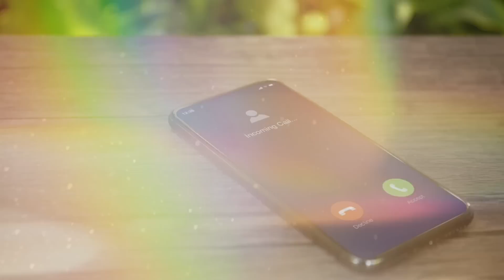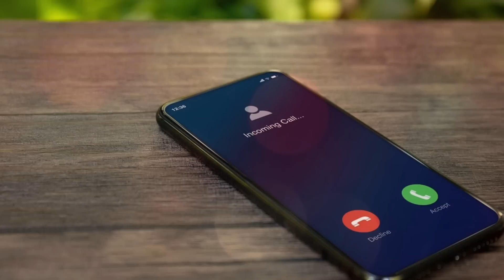"Listen to me and don't waste your time," said grandfather to his granddaughter in a dream.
Tina Navarro was terribly afraid to be happy because after nearly every very joyful event in her life, a terrible blow happened. Even almost 20 years after that strange day when she, still a young schoolgirl, first realized the unusual law of her life: if she had too much fun, she would have to cry bitterly, Back then, she brought home a diary with year-end marks for the second grade, proudly displaying all straight A's. But at home, she saw her grandparents on her father's side in tears.
She never knew her mother's parents. When Tina was about 5 years old, she began asking questions about all her relatives. She was very curious why most children in the kindergarten had two grandmothers and two grandfathers. Her mother avoided giving direct answers to this question for a long time, but then, thinking that Tina was old enough, she revealed the not-so-pleasant truth. The woman told her that she had been abandoned at the gates of an orphanage, where she was raised.